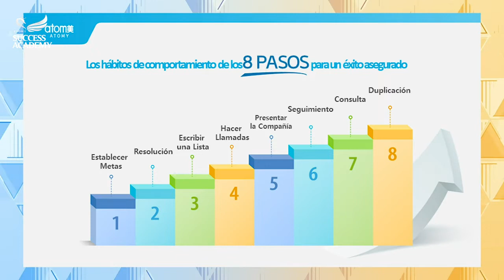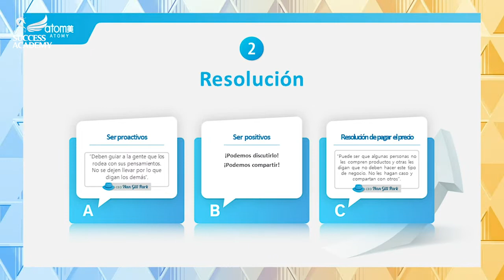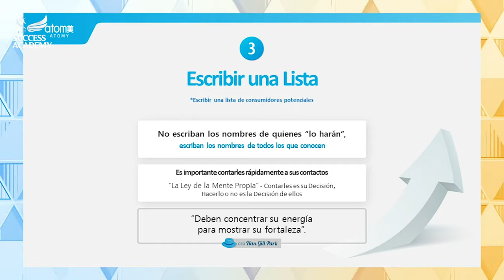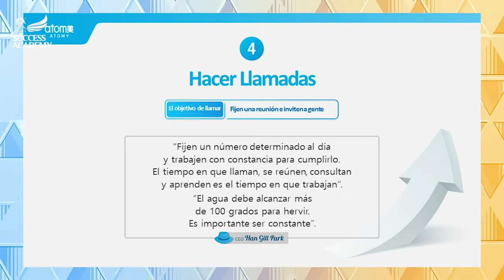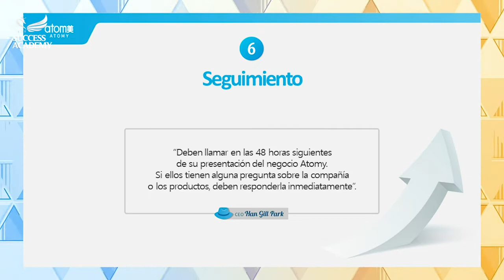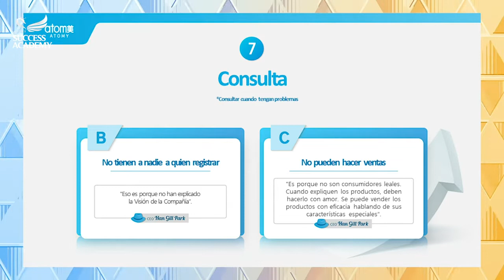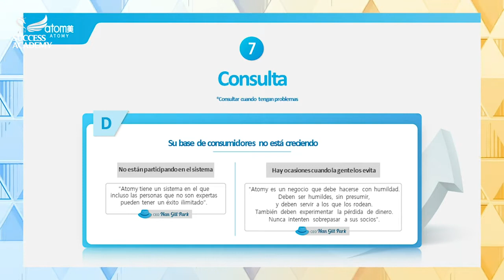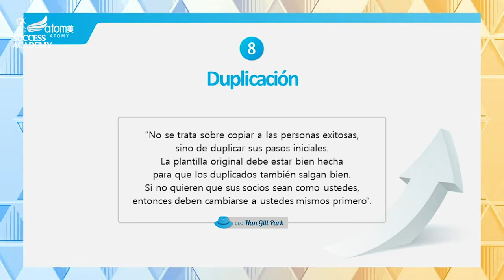8 Pasos al Éxito en ATOMY por Blanca Villalonga.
El exitos economico y profesional es muy sencillo, solo debes seguir estos 8 pasos y lograr cumplir todas tus metas siendo un promotor de la plataforma Atomy.